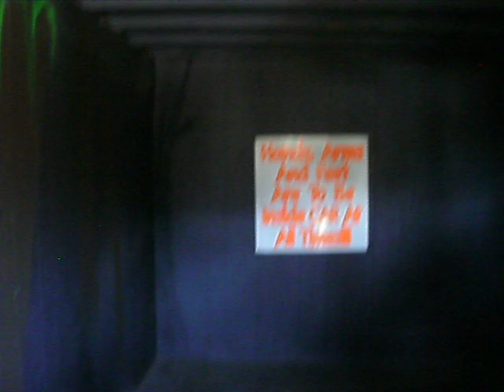Ethan's First Ride on Haunted House Ride, Camden Park 2010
my trip to camden park with ryan and ethan. ethan's first time in an amusement park.